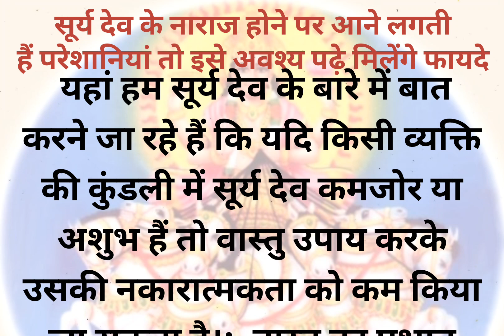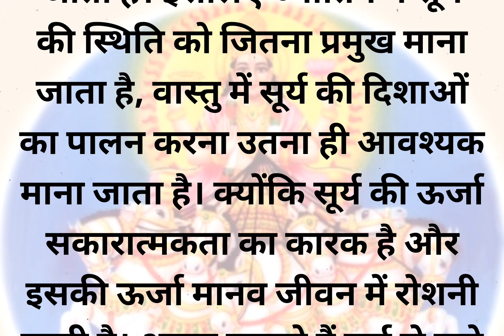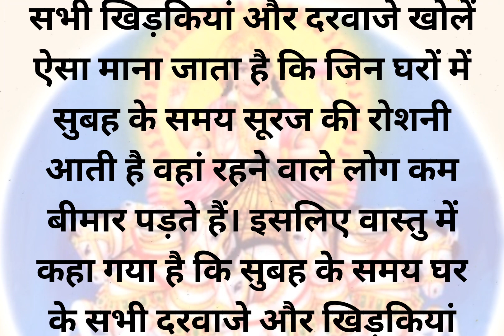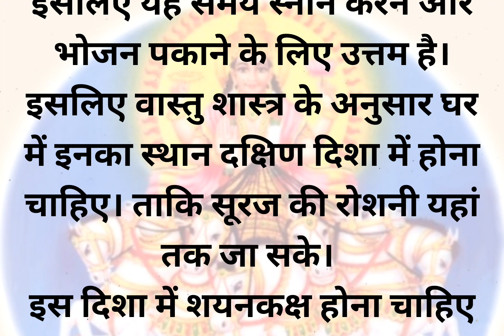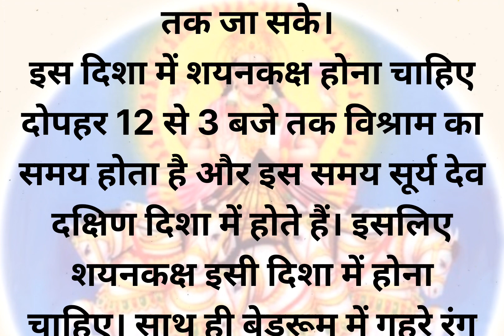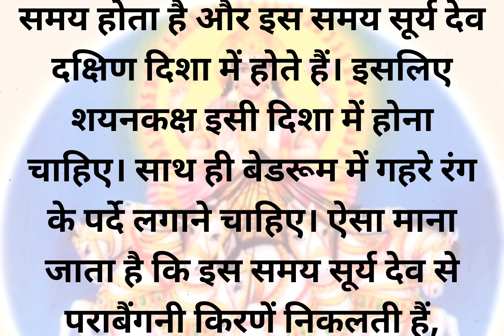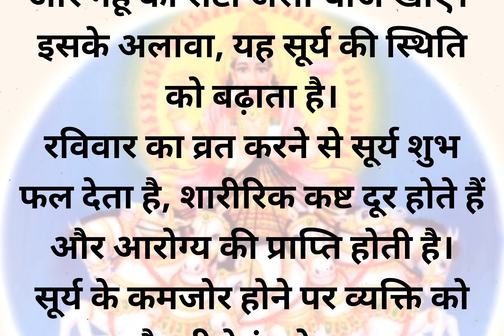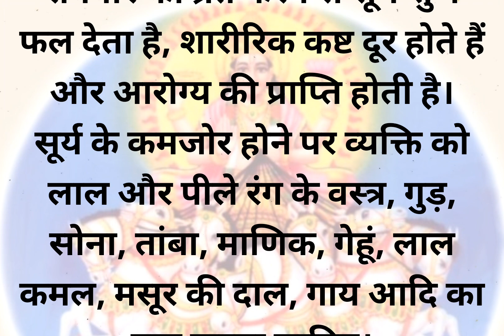सूर्य देव की नाराज हो जाने पर आने लगती है परेशानियांतो इसे अवश्य सुनेjaishreeram